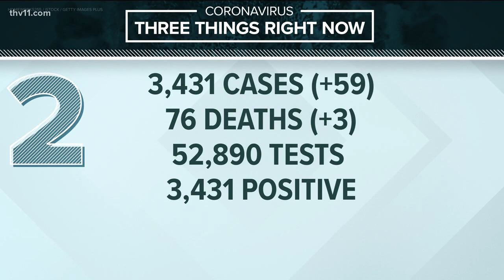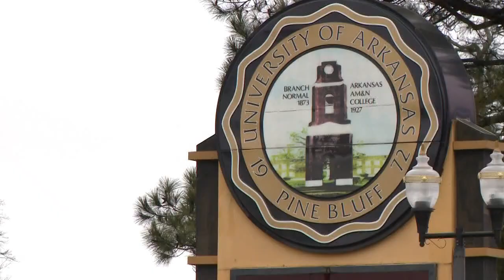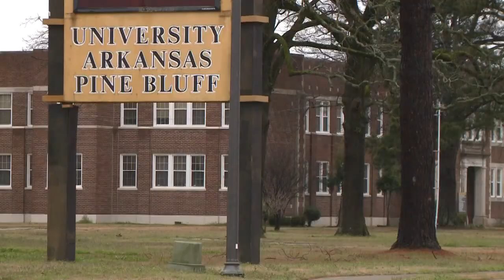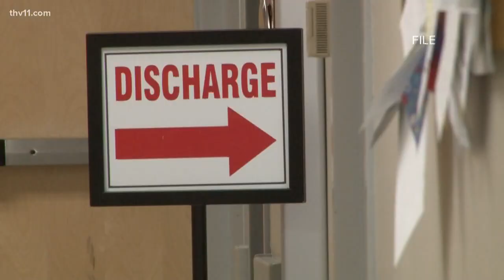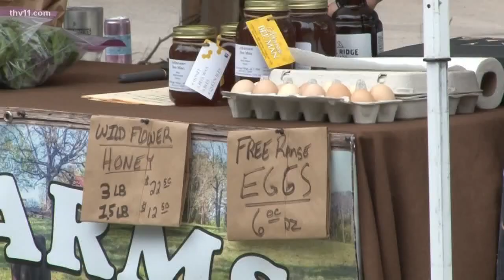Arkansas coronavirus updates | May 3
Hayden Balgavy reports on the latest details and numbers on the coronavirus pandemic in Arkansas.